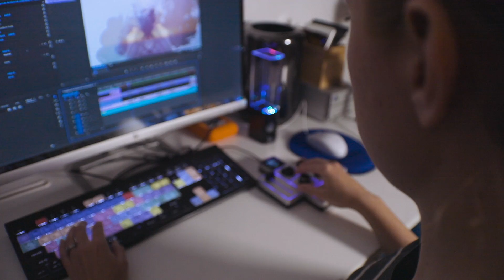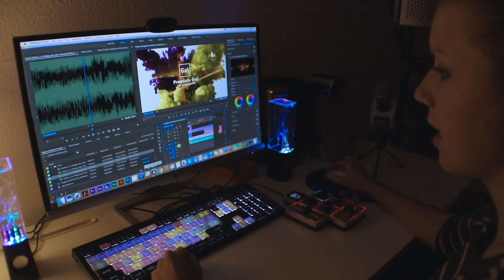Amazing Tool to Speed up a photo and video editor workflow I fast editing - Palette Gear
LED Speakers

Backlit LogicKeyboard

🎁 Holiday shopping? Camera & electronic deals from B&H and here on Amazon

💳 Did this tutorial help you? Help me make more video tutorials